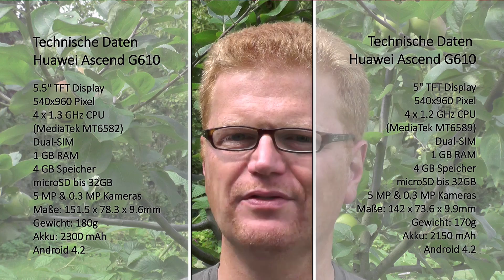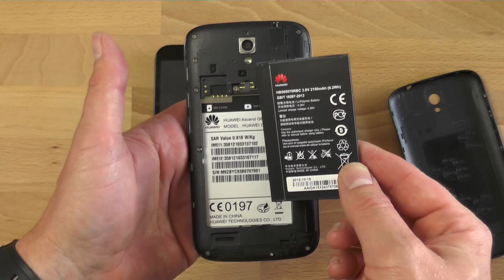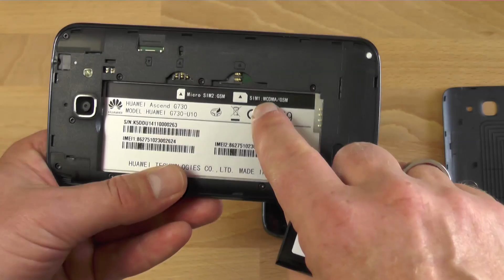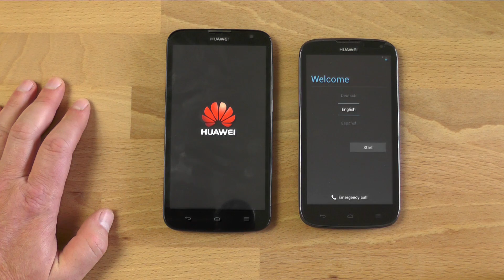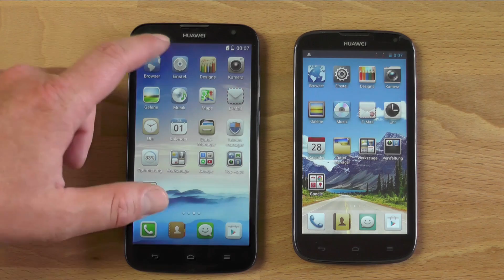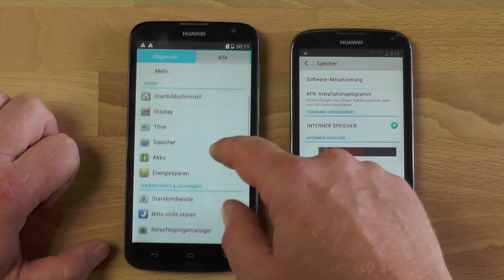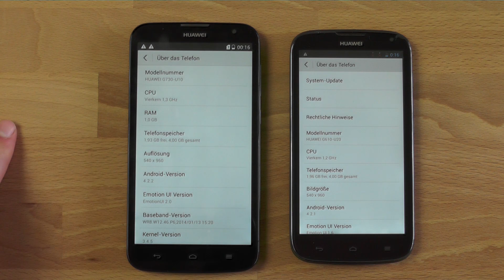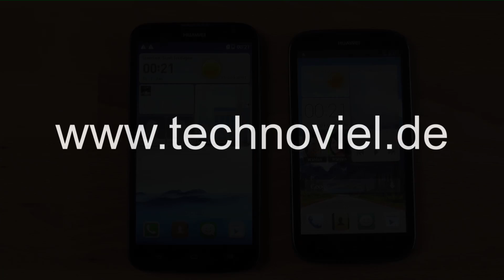Huawei Ascend G610 + G730 Doppel-Unboxing und erste Eindrücke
Unboxing zweier Dual-SIM Smartohones von Huawei: Ascend G610 (5 Zoll) und G730 (5,5 Zoll), inkl. erster Eindrücke und eines ersten Vergleichs der beiden Brüder.

Sprache: Deutsch